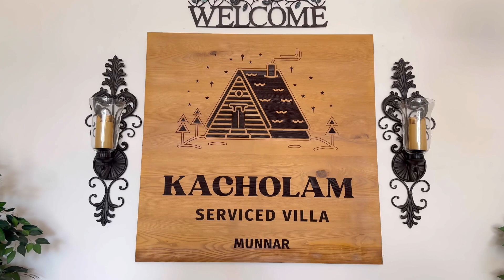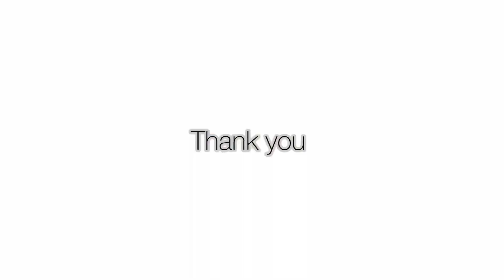Stay safe in Munnar | Malayalam | kacholam serviced villa | my vlog | natya mandra | Pramod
I got that beautiful atmosphere. That's why I took this video

Nestled in the lush landscapes of Munnar, Kacholam Serviced Villa is the passion project of Mr. Shino George, brought to life after 14 years of dedication. Our villa, completed in December 2023, offers a blend of luxurious comfort and eco-friendly practices, aiming to provide a zero-harm experience to our ecosystem and community.

With personalized services, including deluxe accommodations, local tours, and adventure activities, we ensure a memorable stay for every guest. Surrounded by a beautiful garden and equipped with modern amenities, Kacholam is your perfect retreat in the hills.